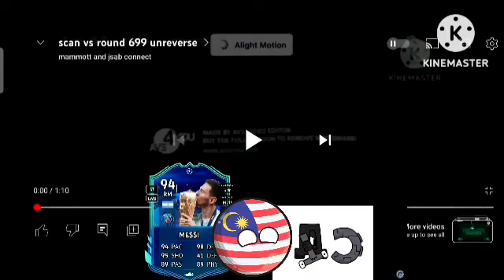Scan Vs Round 701 In Unreverse Order (701/750)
Down Your Use Headphones 🎧 For No Loud